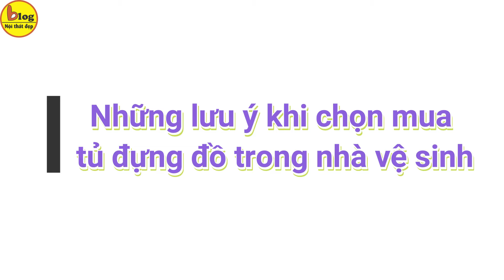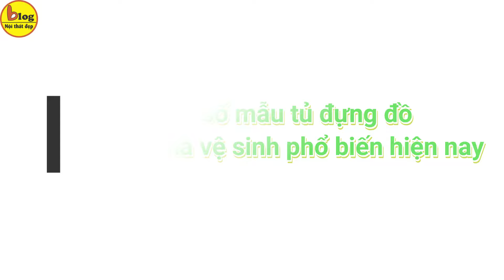Kinh nghiệm chọn mua tủ kệ phòng tắm dễ nhưng mà không dễ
Chọn mua tủ, kệ cho phòng tắm, phòng vệ sinh hiện nay đang là nhu cầu lớn của nhiều gia chủ. Đơn giản vì họ muốn tăng tiện ích và tận dụng tối đa không gian nhà vệ sinh của mình. Vậy chọn mua tủ kệ cho nhà vệ sinh cần lưu ý những gì và có các mẫu nào đẹp, tiện lợi nhất hiện nay? Blog-Nội-Thất-Đẹp mời bạn xem hết video này nha!
Những lưu ý khi chọn mua tủ đựng đồ trong nhà vệ sinh
•Kích thước kệ để đồ trong nhà tắm:
Điều đầu tiên bạn cần chú ý khi lựa chọn kệ đựng đồ trong nhà tắm đó chính là khu vực và không gian đặt kệ trong nhà tắm như thế nào.
•Kệ để đồ có cả tính năng giá treo:
Để có đáp ứng được nhu cầu sử dụng của gia đình mình, các sản phẩm kệ để đồ phải có đầy đủ các tính năng cần thiết. Điều này giúp bạn sắp xếp được những vật dụng cơ bản như xà phòng, bông tắm, các chai lọ dầu gội, sữa tắm, mỹ phẩm,…
•Chất liệu kệ đựng đồ phòng tắm:
Bởi vì môi trường trong nhà tắm khá đặc biệt, vì vậy khi chọn chất liệu của kệ để đồ cũng hết sức phải chú ý. Cho dù mục đích sử dụng của chiếc kệ là để treo khăn, dùng để mỹ phẩm, treo quần áo hay làm gì thì cũng phải có được chất liệu phù hợp nhất.
•Số tầng tủ đựng các vật dụng nhà tắm:
Nếu bạn muốn tận dụng tối đa cho không gian phòng tắm nhà mình thì nên chọn những sản phẩm được thiết kế từ hai tầng trở lên.
Một số mẫu tủ đựng đồ trong nhà vệ sinh phổ biến hiện nay
1.Tủ đựng đồ kết hợp với bồn rửa lavabo trong nhà vệ sinh
Tủ ngăn kéo cabinet kết hợp với bồn rửa lavabo hiện đại với nhiều kiểu dáng khác nhau, che đi được đường ống nước xấu xí, và đồng thời cũng làm tăng thêm diện tích đựng đồ linh tinh như giấy vệ sinh, khăn, xà phòng,...
2.Tủ gương đựng đồ nhà vệ sinh tiện dụng, sang trọng
Một chiếc tủ gỗ cửa kính là vật dụng luôn được chị em phụ nữ yêu thích khi được đặt trong nhà vệ sinh. Vừa có thể chứa đựng được nhiều vật dụng linh tinh nhưng lại còn có thể ngắm nhìn hình ảnh của mình trong gương vào mỗi lúc khi bước vào nhà vệ sinh tắm rửa, make-up, thay đồ,...
3.Tủ gỗ đựng đồ trong nhà vệ sinh mang phong cách tân cổ điển
Tủ đựng đồ trong nhà vệ sinh được chạy các đường chỉ cánh tủ, là điểm đặc trưng trong phong cách tân cổ điển.
4.Kiểu tủ treo tường có cửa trong nhà vệ sinh nhỏ, tối ưu không gian
Xu hướng hiện nay là thiết kế mọi thứ một cách tối giản nhất nhưng vẫn mang hơi thở của sự sang trọng, tinh tế.
5.Các mẫu tủ kệ đựng đồ trong nhà vệ sinh nhỏ, gọn
Với những nhà vệ sinh có diện tích tích eo hẹp thì việc lắp đặt các tủ gỗ để có thể đựng các vật dụng nho nhỏ và còn có thể làm vật trang trí là một đều khá khó khăn.
Trên đây là một số chia sẻ về cách chọn tủ kệ trong phòng tắm. Hy vọng với những chia sẻ này giúp bạn lựa chọn được thiết kế phù hợp nhất cho phòng tắm nhà mình.